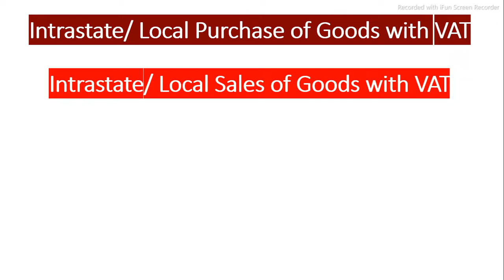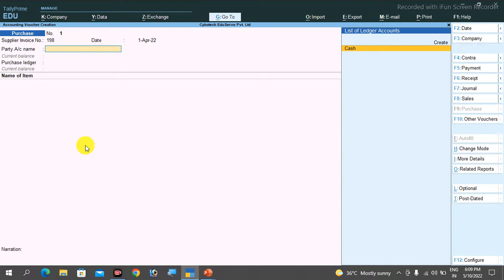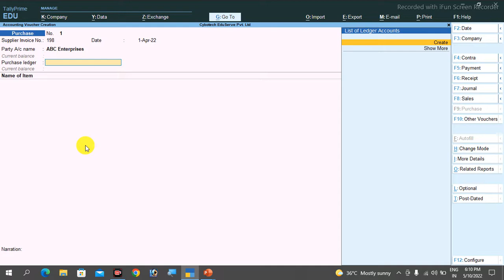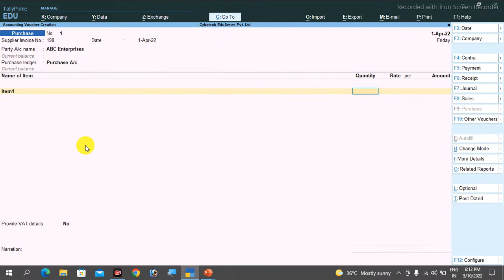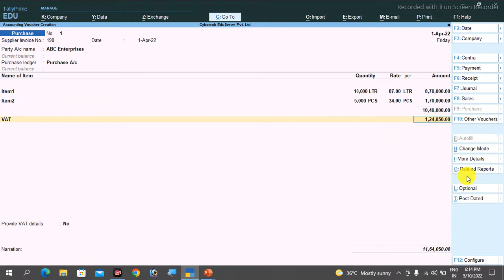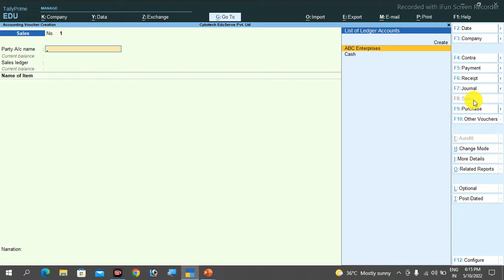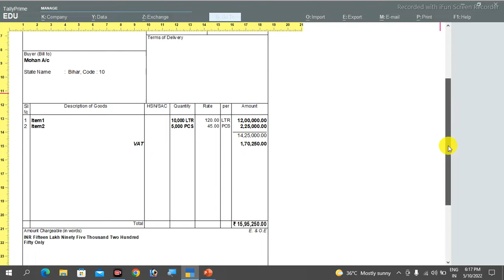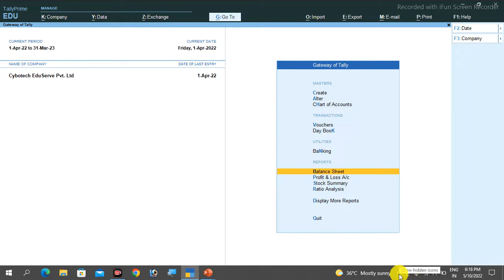Intrastate or Local Purchase and Sales Bill Entry with VAT in Tally @Cybotech Campus, Nawada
Time Stamp

0:01 - Introduction to the Channel Cybotech Campus Nawada
0:10 - Introduction to Intrastate or Local Purchase and Sales of Goods with VAT
0:40 - How to Create Company In Tally Prime
1:40 - How to Enable VAT in Tally Prime
2:20 - How to Make or Pass Purchase Bill Entry of Goods with VAT in Tally Prime
8:35 - How to Display VAT Report in Tally Prime
9:10 - How to Make or Pass Sales Bill Entry of Goods with VAT in Tally Prime
11:05 - How to get Report of VAT Payable

Hi,
Here is the video to explain Intrastate or Local Purchase and Sales of Goods with VAT or Value Added Tax in Tally Prime with the Practical Approach from the YouTube Channel Cybotech Campus Nawada. It is also useful for -
1. VAT in Tally Prime
2. Value added Tax in Tally Prime
3. VAT in Tally
4. Value added Tax in Tally
5. VAT in Tally ERP
6. Value added Tax in Tally ERP
7. Intrastate Purchase of goods with VAT in Tally Prime
8. Local Purchase of goods with VAT in Tally Prime
9. Intrastate Sales of goods with VAT in Tally Prime
10. Local Sales of goods with VAT in Tally Prime
11. Intrastate Purchase in Tally
12. Local Purchase in Tally
13. Intrastate sales in Tally
14. Local sales in Tally